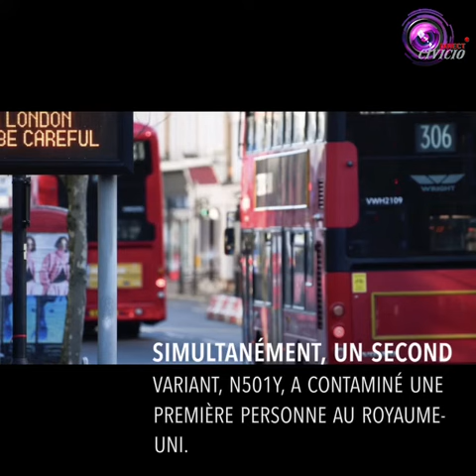COVID Bresil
L'OMS se réunie en ugence après l'apparition d'un nouveau variant du virus plus dangereux en provenance du Brésil.